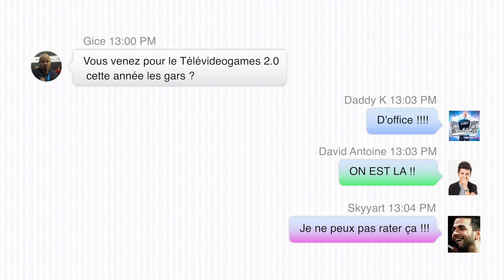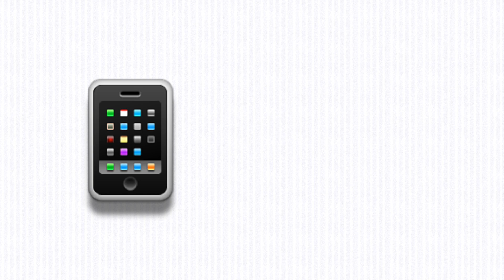Télévidéogames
Présentation du Télévidéogames. L'unique marathon Streaming au profit du télévie en Belgique !